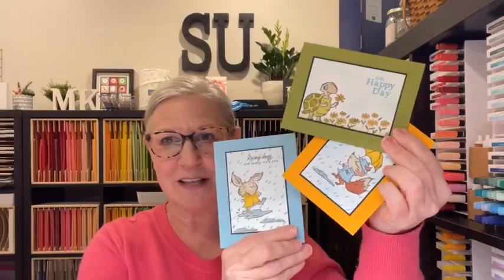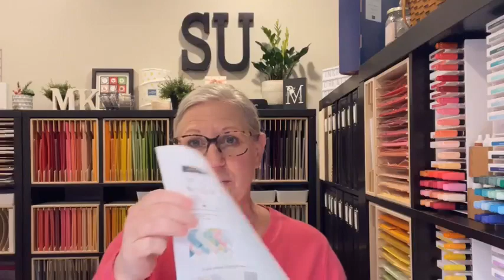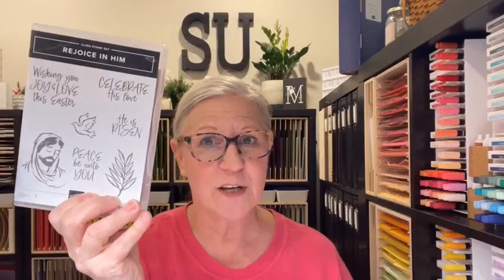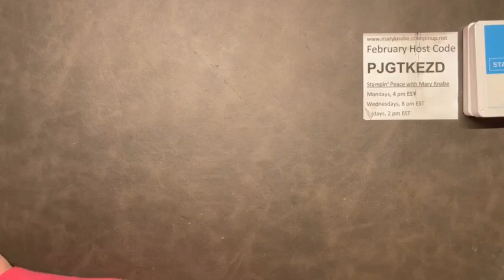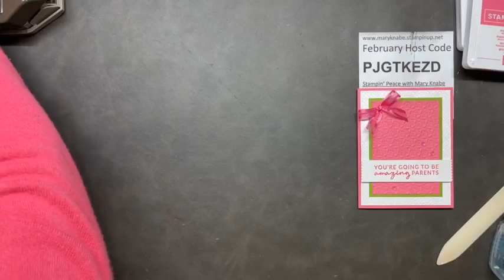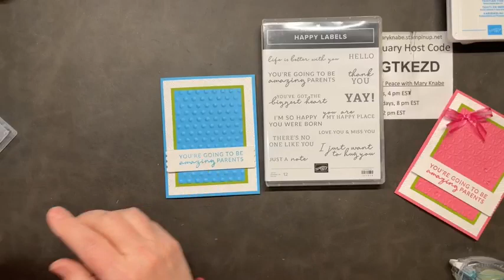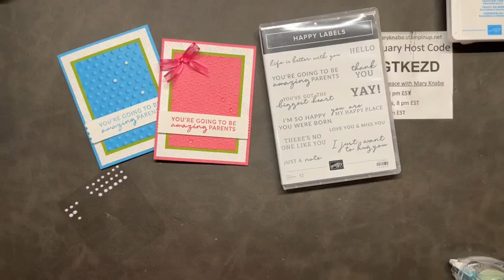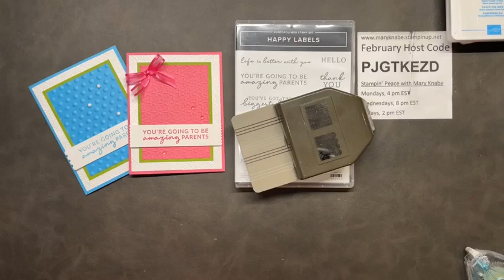NEW Basics 3D Embossing Folder & Happy Labels Bundle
In this card making demonstration, I introduce you to Stampin' Up!'s NEW Basics 3D Embossing Folders. You get the set of 3 Embossing Folders for $30. I use all 3 embossing folders as I make 2 2 fun cards for expectant or new parents. I also use the Happy Labels Stamp Set and Happy Labels Pick A Punch. I think you'll see that the card layout is simple but the use of embossing folders makes these cards interesting and special.  Click on the following link for photos, cutting dimensions, and Stampin' Up! supplies used: